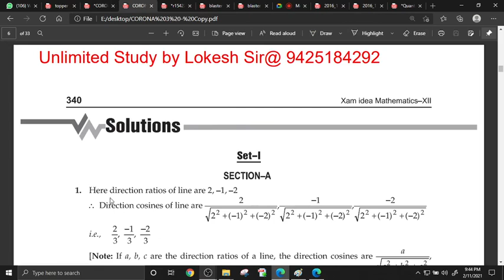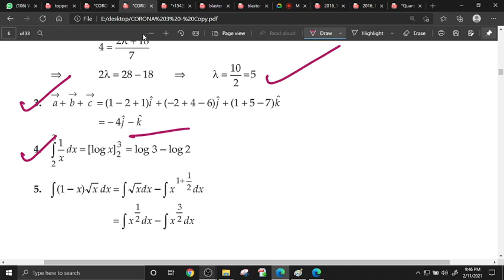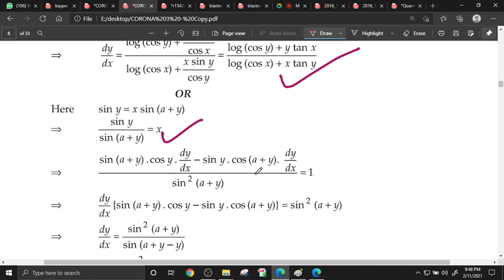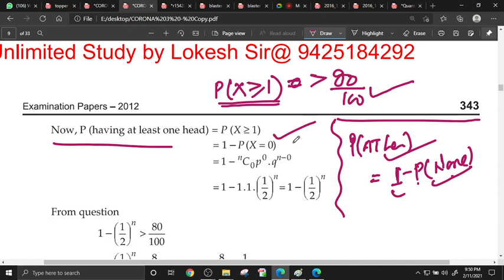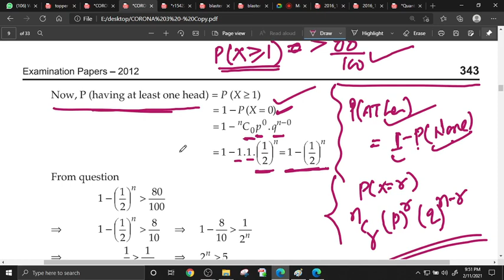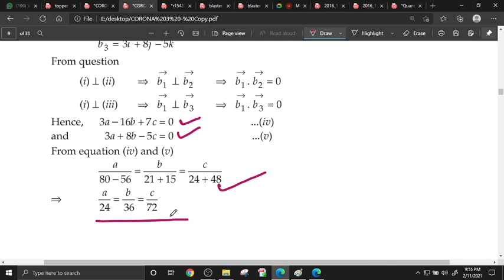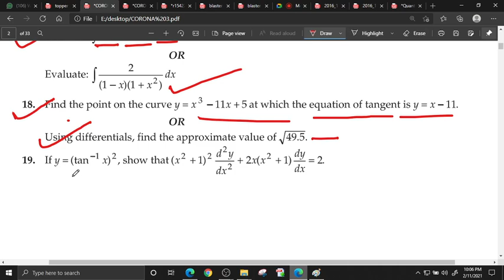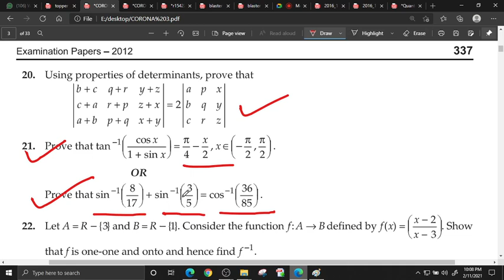12TH MATHS BOARD PAPER SOLVING 11 FEB